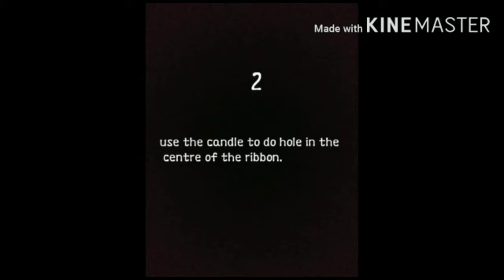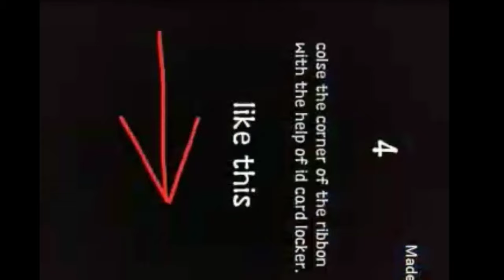DIY Cat collar tutorial | How to make a Cat Collar Tie | Cat Collar easy to make | love from india